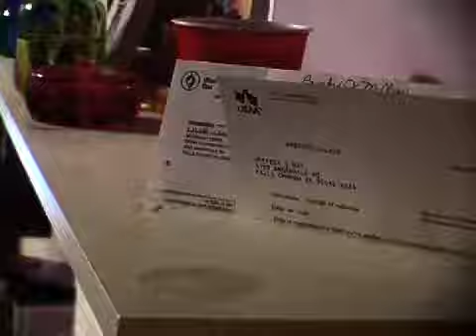The First Snowfall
Work Sucks.